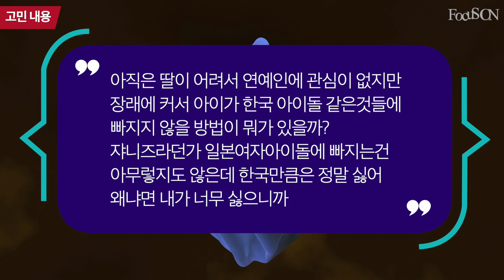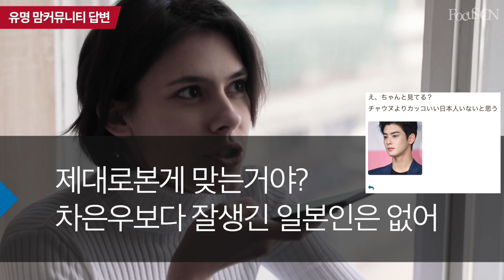아이가 BTS나 한국문화에 빠지지않는 방법좀 알려줘